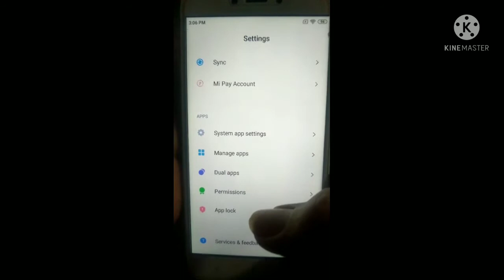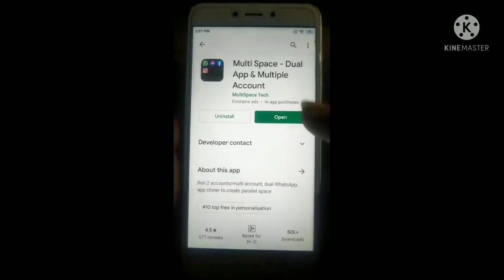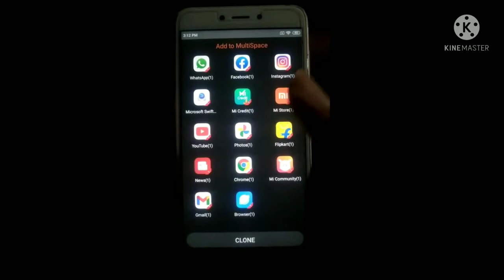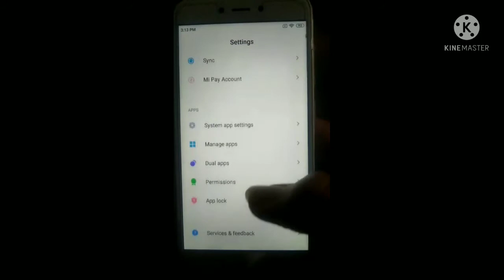Multiple Whatsapp, Facebook, Instagram Ek Hi Phone Mein Kese Chlaye | How to Creat Clone apps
create dual apps on android
multiple account app
multiple accounts

            Friend samne is video mein aap sabhi ko bataya Hai ki yadi aap chahte Hain kisi app ko double karna ya triple to aap bilkul aasan tarike se kisi bhi application ko double ya triple kaise karenge humne is video mein full knowledge Diya Hai friend iske liye aapko small application download karna hoga jiski help se aap bahut hi aasani se kisi bhi app ko double ya triple kar sakte hain.

Technical Sirsa Group